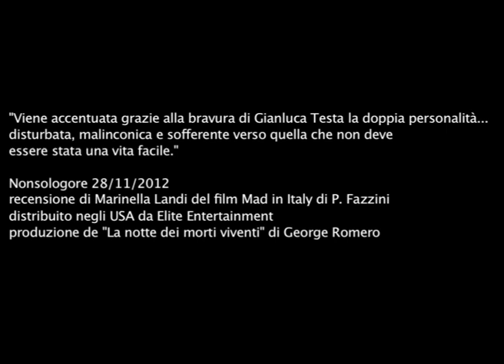Gianluca Testa protagonista del film MAD IN ITALY (USA 2012)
Gianluca Testa protagonista del film MAD IN ITALY di Paolo Fazzini, distribuito negli USA da Elite Entertainment, produzione de LA NOTTE DEI MORTI VIVENTI di George Romero.